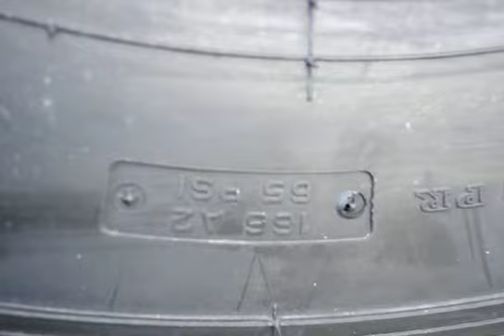seha ind80 16.0-70-20.avi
16.0/70-20 Seha IND80 industrial tyvre.
Anvelopa industriala Seha IND80 16.0/70-20.